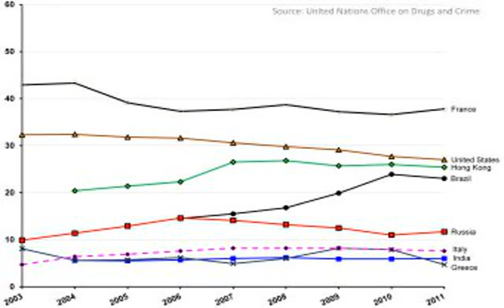Rape in China